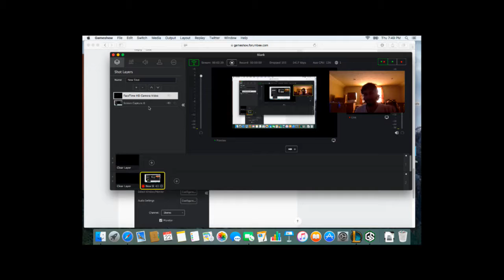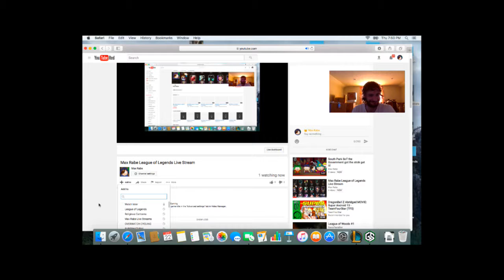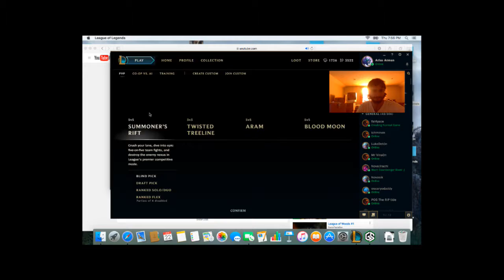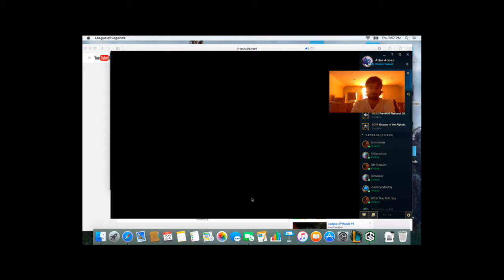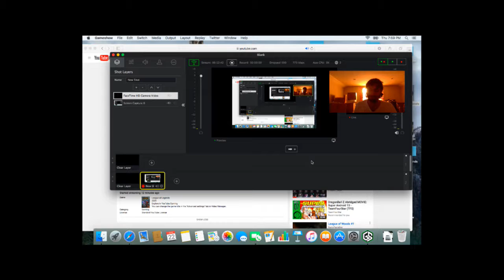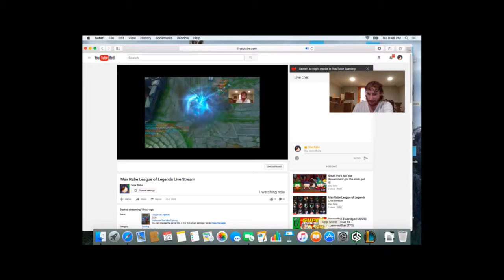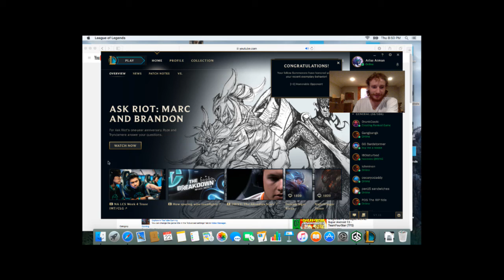Max Rabe League of Legends Live Stream Tahm Kentch